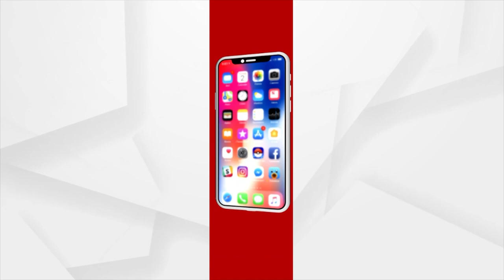ଶହ ଶହ ଫସଲ ଜମି ଉଜୁଡି ଯାଇଛି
ଶହ ଶହ ଫସଲ ଜମି ଉଜୁଡି ଯାଇଛି । କେମିତି ହେବ ପରିବାର ପ୍ରତିପୋଷଣ। ଏ ହେଉଛି ଖୋର୍ଦ୍ଧାର ବନ୍ୟା ଦୁର୍ଦ୍ଦଶା।